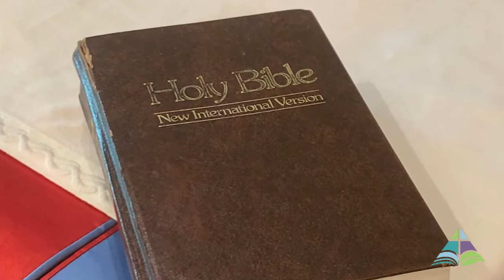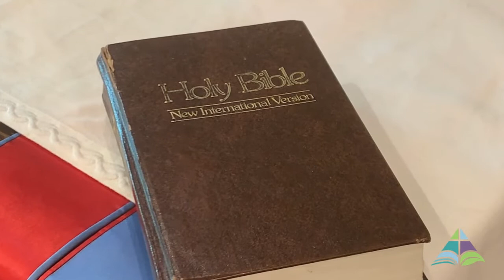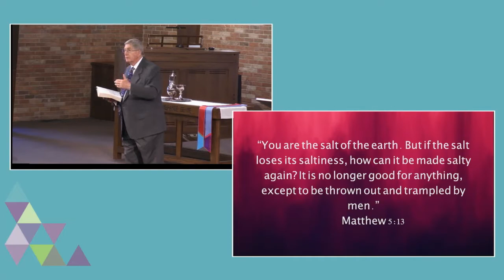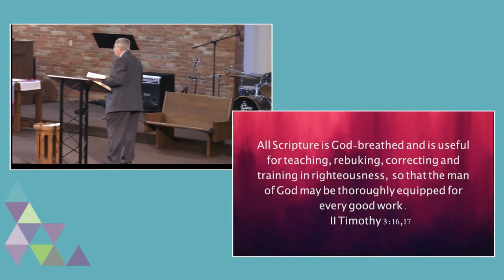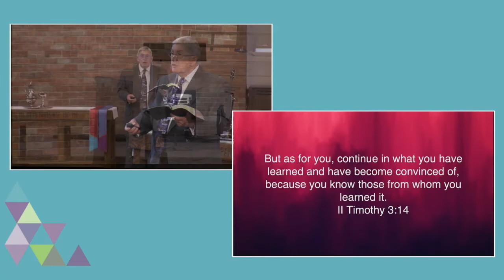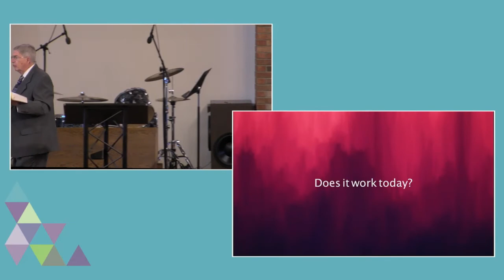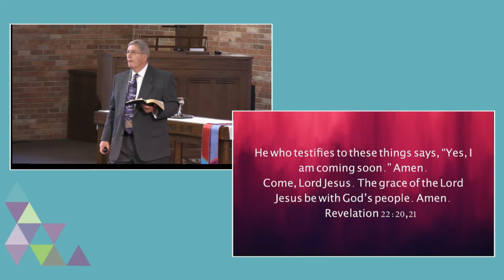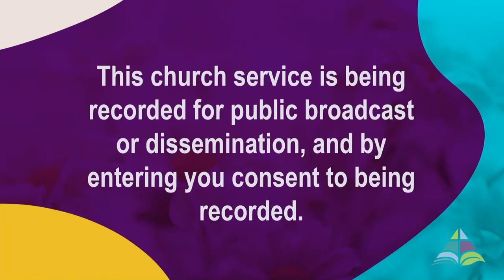6-13-21: Christians Correcting Culture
Pastor Jack Gray